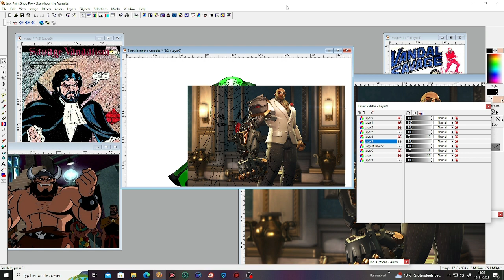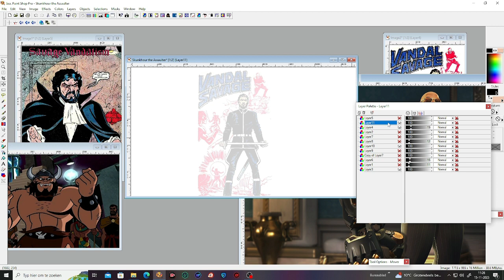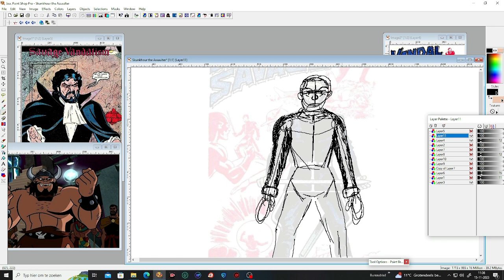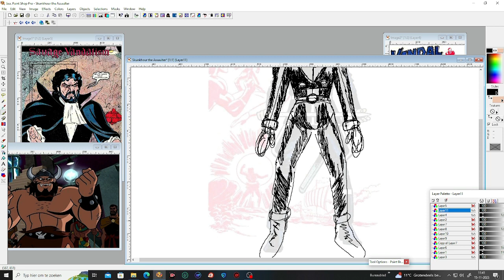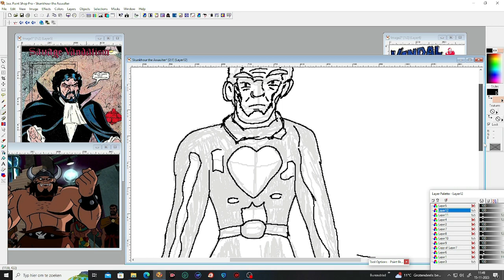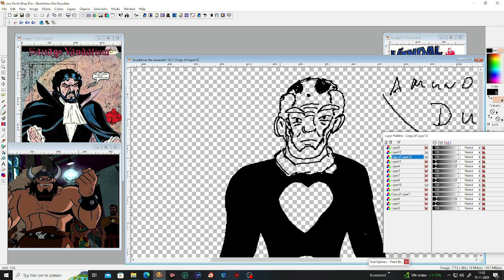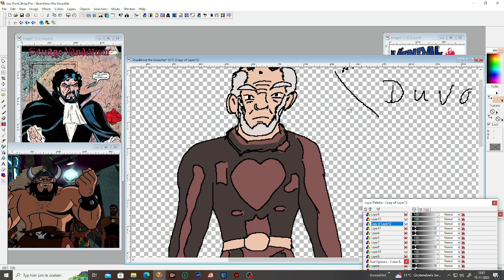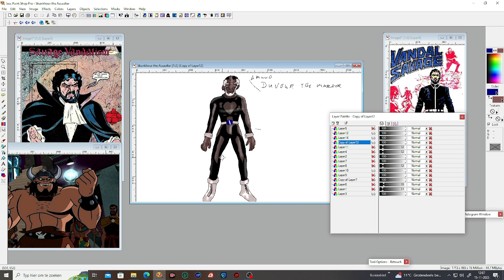Amund Duvour: What if BoS had a thing like Vandall Savage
So what if the media in my Blaze of Silver Universe has things like DC  chackter like Vandall Savage  or as it will turn out Amund Duvour